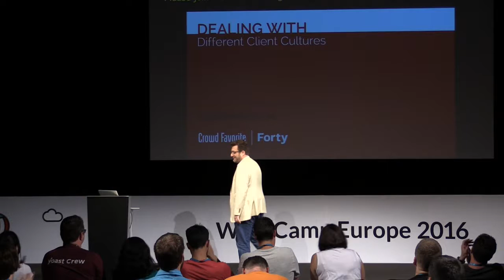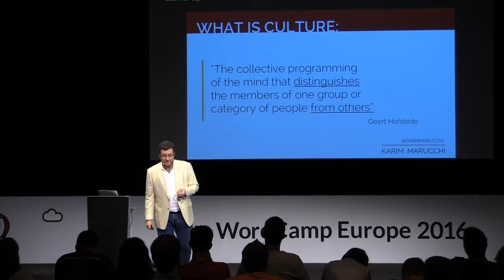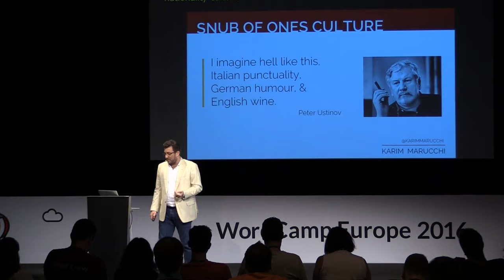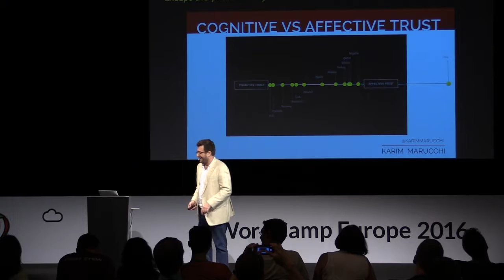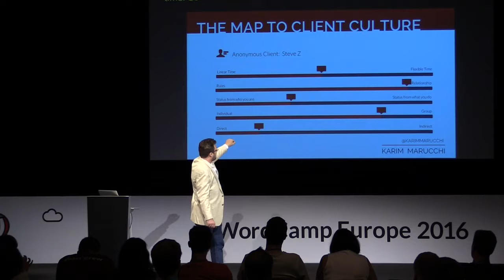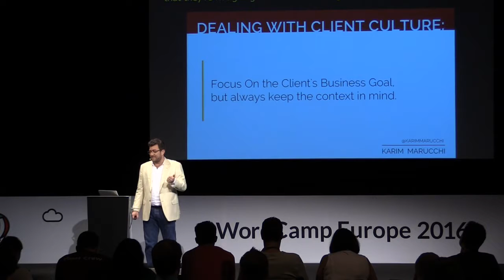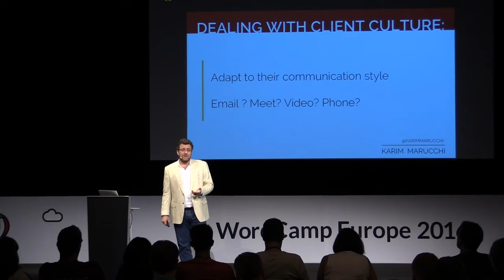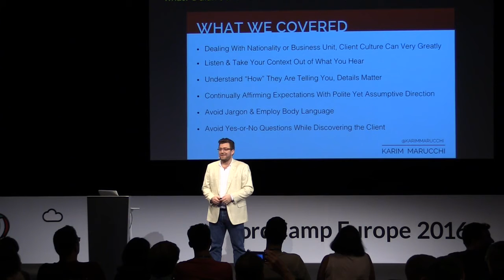Karim Marucchi: Dealing with different client cultures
Whether it’s differences between European and American business cultures, or the age-old battle for budget allocation between marketing and IT departments, how do you optimize your interaction with clients that have different personalities and business practices than your own?